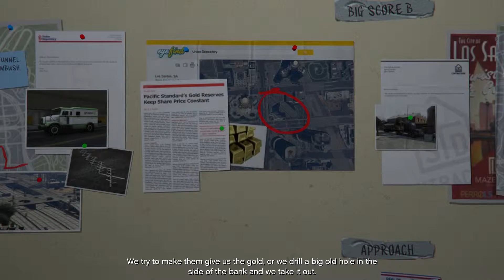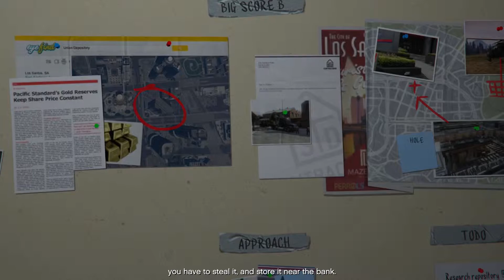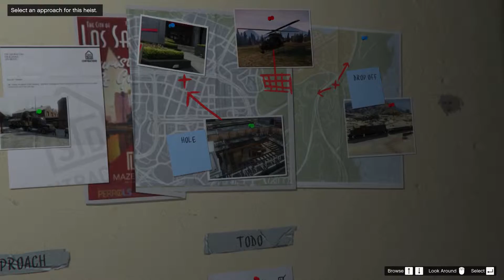Grand Theft Auto V: #71 - The Big Score (Planning Stage) Walkthrough